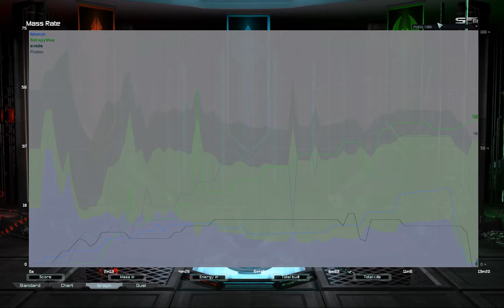Tac Photon on Four Corners